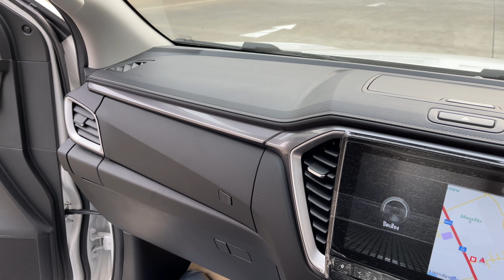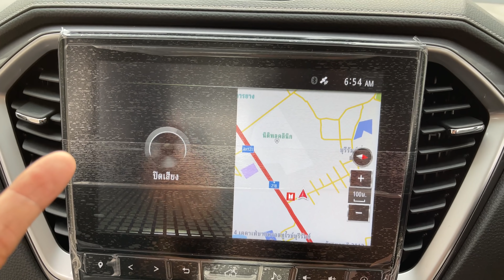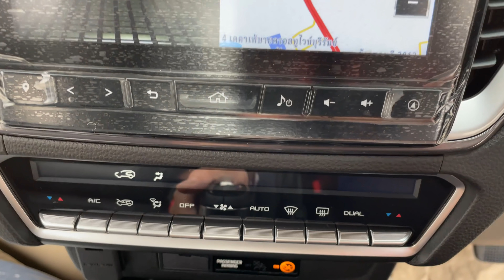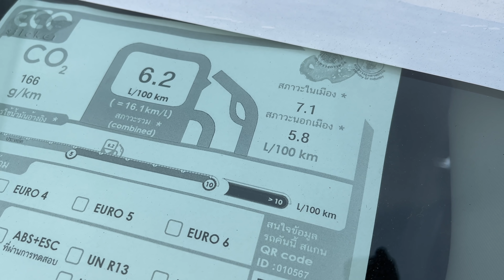อีซูซุ ISUZU 2021 รุ่นไหน? ทำมัยสวยจัง😊